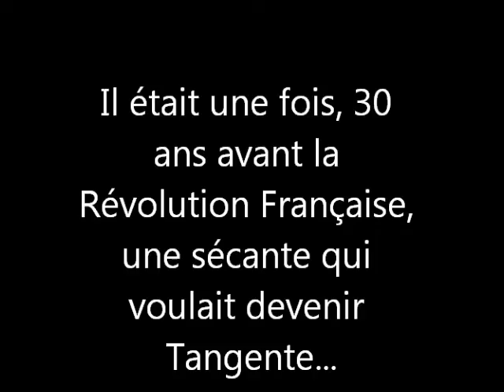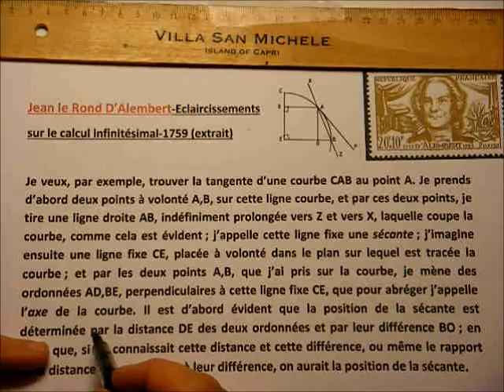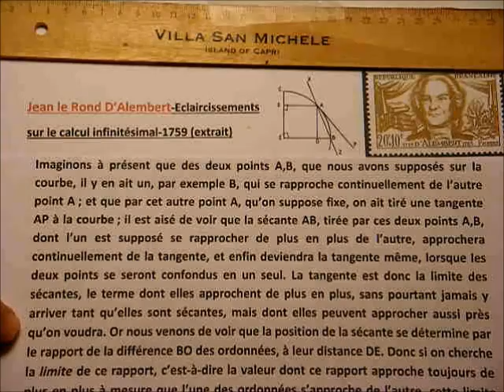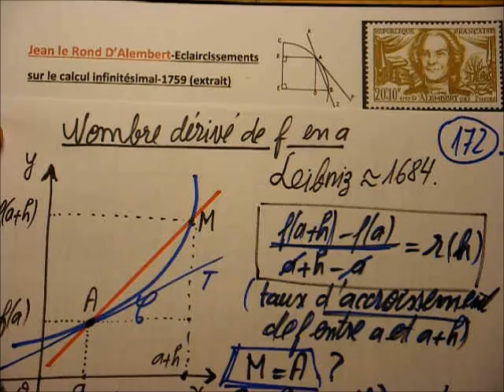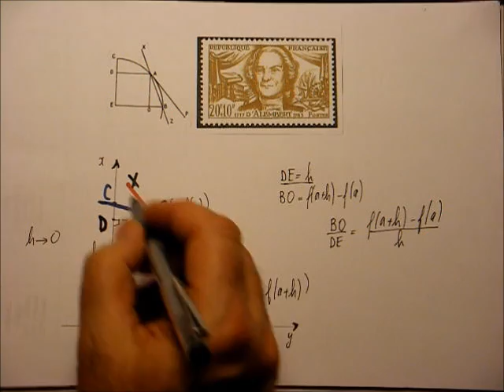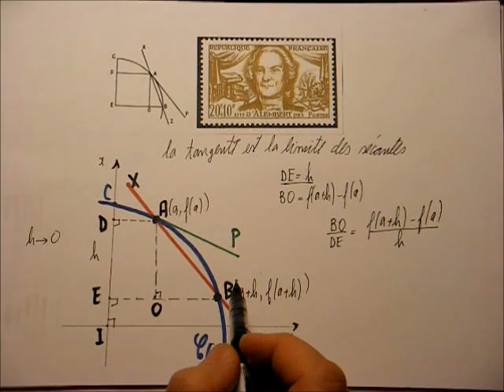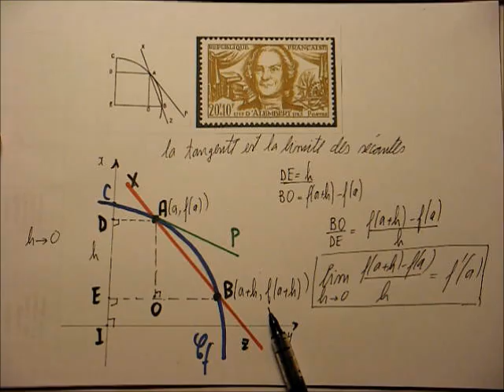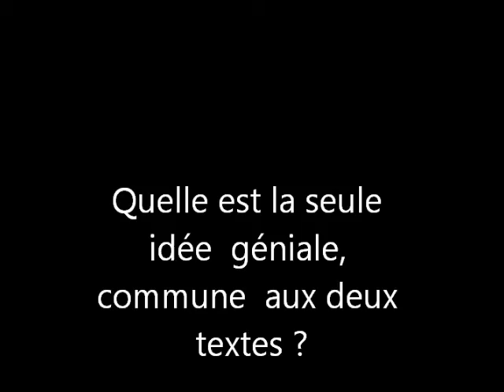173 1ère(E)S-D'Alembert explique, en 1759, la tangente à une courbe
En l'an de grâce 1759, Voltaire publiait "Candide", et Goldoni-le Molière italien- écrivait "Les Rustres", une splendide comédie. Si le texte de Voltaire et celui de Goldoni n'ont subi aucun changement, les textes de mathématiques, par contre, sont devenus presque incompréhensibles après 250 ans.
Cette vidéo rend hommage à Jean Le Rond D'Alembert, en "traduisant" un de ses textes en langue mathématique du XXI-ième siècle. Il s'agit de la même idée, fondatrice du calcul infinitésimal (ou de la dérivation...), du programme actuel de mathématiques de 1ère (E)S de France et de Navarre...A visionner de préférence après la vidéo n°172.